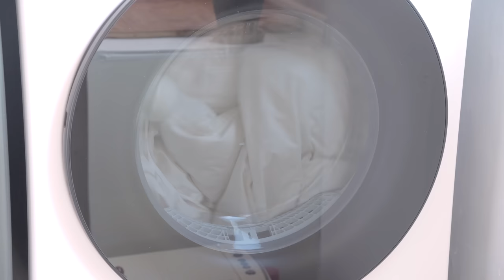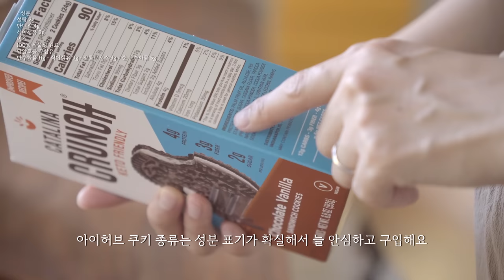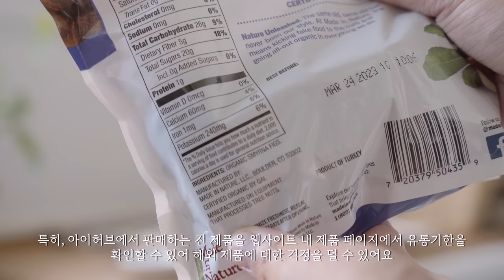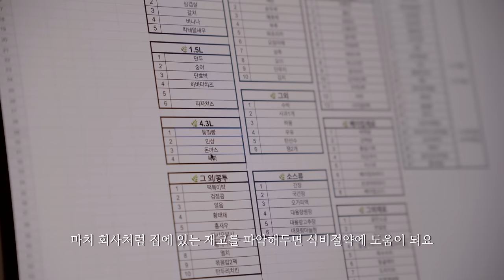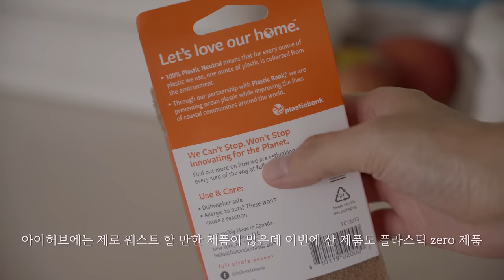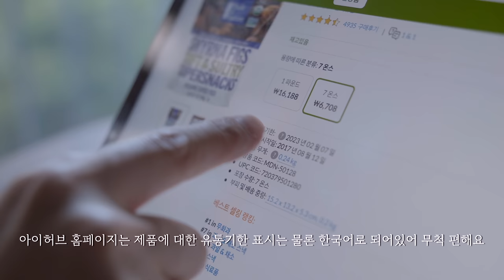SUB)건강한 집을 만드는 주부의 부지런한 살림들l 냉장고청소l 식재료관리팁l 방충망청소l 통밀빵(with. 아이허브)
여름
비도 많이 오고 습해 쉽게 지치게 되는 계절이지만
여름이라는 계절이 있어 새로운 일상을 만들 수 있다는 생각이 들어요

더 더워지기 전에 해야 할 살림이 있다면?
냉장고 청소예요
매달 1일, 냉장고 속 재료를 정리하고 청소하며 보내요

오래전부터 냉장고지도를 이용하고 있는데
먹을게 없어 장볼까 싶다가도 냉장고지도를 보면 할 수 있는 요리가 많아서
장보기를 조금 더 미룰 수 있게 되더라고요

하늘에 구멍이 뚫린 것처럼 비가 쏟아지는 날
며칠째 이어지는 비에 그냥 누워만 있고 싶었는데

지금 아니면 또 비가 쏟아지길 기다려야 하는 살림이 생각나서 움직였어요
방충망청소는 비가 올때 하면 먼지날림이 없어 다른 세대에 피해가 가지 않아요
특히, 방충망에 튄 비로 먼지가 쉽게 닦여 훨씬 청소가 수월하고요

10년째이상 아이허브를 이용하고 있는데
다양한 제품이 있어 어떤걸 사야하나 고민할때가 있어요

늘 구매하는 1순위는 단연 영양제!
이번에는 영양제가 아닌 다른 제품들을 찾아 구매해봤는데

유전자변형관련 표시와 유기농인증은 물론 성분표도 쉽게 알아볼 수 있도록 되어있어
식재료 종류도 이제 안심하고 구매할 수 있어요

📌제가 아이허브에서 구입한 제품들 공유해요

🌿 아이허브 웹사이트 (아이허브 홈페이지)
- 할인 기간 : 7/15(금) ~ 7/17(일) 3일
- 할인 내용 : 전상품 20% 할인(1계정 1회 사용 가능)

🍎제품정보🌱

오늘의 집을 통해 "일정액의 수수료를 제공받을 수 있습니다."

그외 영상 속 궁금한 제품은 댓글로 문의 주시면 빠르게 답변 받아보실 수 있어요!